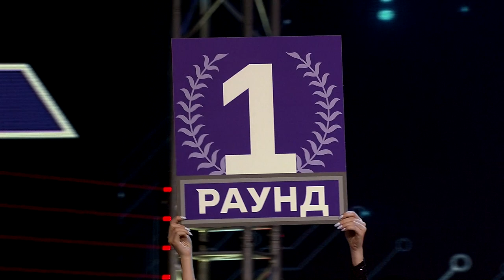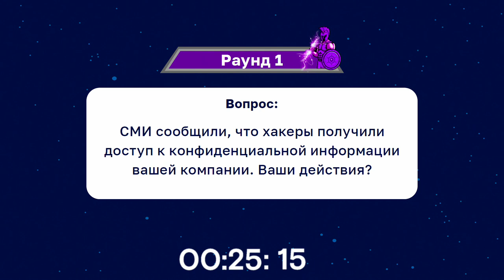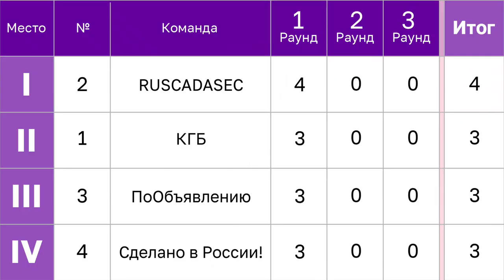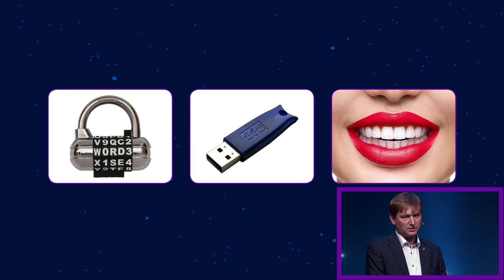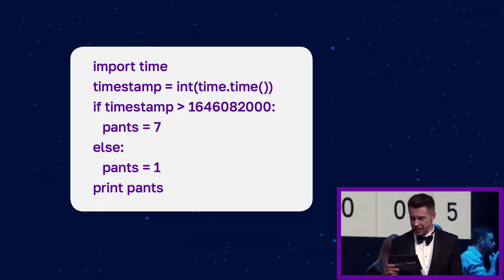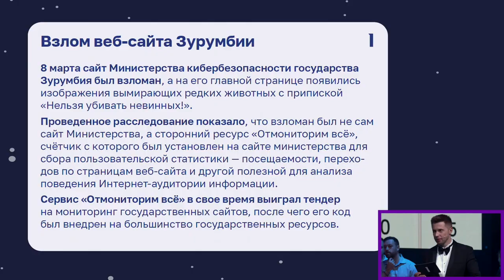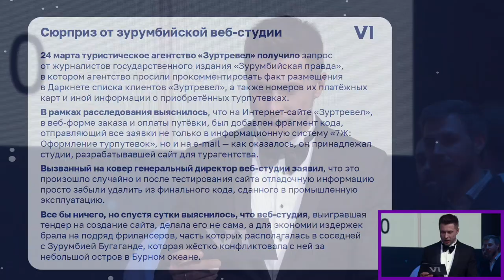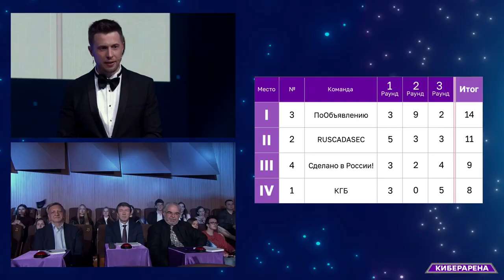Киберарена: интеллектуальное шоу об информационной безопасности — Выпуск 1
Оригинальные задания, искромётные ответы и напряжённое состязание профессионалов ИБ — на «Киберарене»! Смотрите первый выпуск нового шоу для тех, кому интересны цифровые технологии и защита от компьютерных угроз.

«Киберарена» — это интеллектуальная борьба между самыми смелыми, умными и компетентными специалистами в российской информационной безопасности. Прямой эфир проекта впервые состоялся 28 апреля 2022 года — и собрал перед экранами сотни специалистов из разных регионов России.
За первенство соперничали 4 команды — они рисковали и импровизировали, выполняя непростые задания и решая ИБ-кейсы, чтобы заработать баллы и обойти конкурентов. А  авторитетное жюри и онлайн-зрители награждали участников за самые яркие выступления. Вы увидите, как раскрывалась интрига — и кто стал победителем первого выпуска «Киберарены»!

«Киберарена» объединяет кибербезопасность, цифровые технологии, российский рынок ИБ, историю и современных личностей в гремучую смесь, от которой невозможно оторваться. Смотрите самый зрелищный медиапроект отрасли от Медиа Группы «Авангард» и компании «Газинформсервис»!